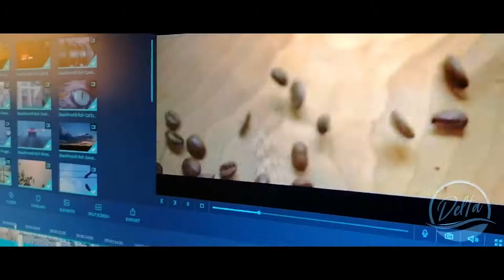Creator Opportunity | Delta Community Church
If you are looking for work and would like to make videos for the church, just call the office on inside office hours. Irrespective of current skills or equipment.

  This would include everything from directing, filming the footage to animation and editing as well as the post production management. It's easier than it sounds!